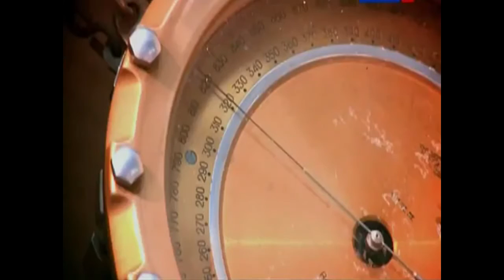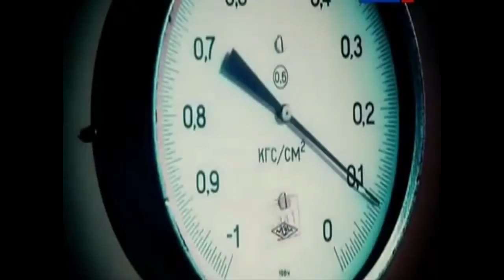Cosmonaut training in the vacuum chamber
While the Russian Cosmonauts are training in Star City, the American Astronauts are training in Johnson Space center NASA. Video of the American vacuum chamber